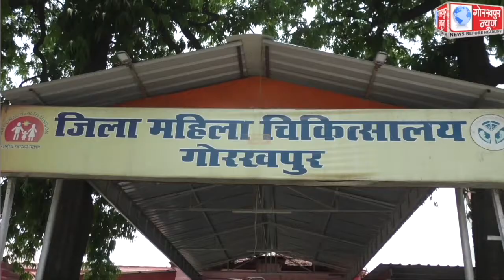जिला अस्पताल सहित 49 केंद्रों पर 18 साल के ऊपर के 3289 तथा 45 साल से ऊपर के 5862 नागरिको को किया गया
जिला अस्पताल सहित 49 केंद्रों पर 18 साल के ऊपर के 3289 तथा 45 साल से ऊपर के 5862 नागरिको को किया गया कोरोना का टीकाकरण, सीएमओ ने कहा, नम्बर आने पर अवश्य लगवाये वैक्सीन